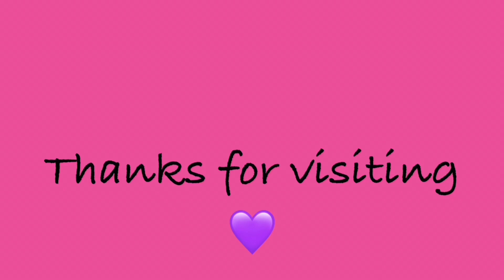No one owes you, grow up and pay your own way